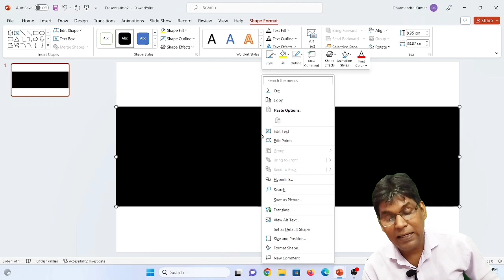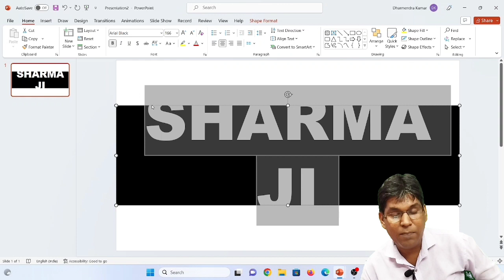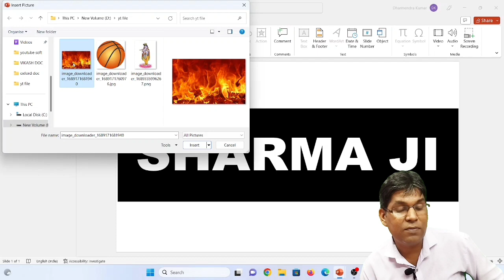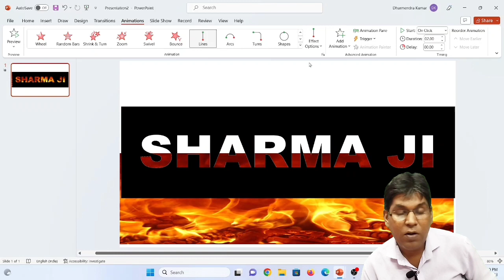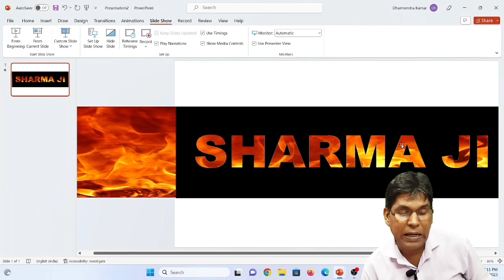Ms PowerPoint में नाम के पीछे आग जलने बाला Effect कैसे डाला जाता है?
Ms PowerPoint में नाम के पीछे आग जलने बाला Presentation कैसे बनाए?
PowerPoint presentation with fire animation
Creating a burning effect in PowerPoint
Name with fire effect in PowerPoint
Animated fire in PowerPoint presentation
Designing a fiery presentation in PowerPoint
Burning name effect in MS PowerPoint
How to add fire animation in PowerPoint
Creative PowerPoint presentation with fire effect
Flames behind name in PowerPoint
Fire transition effects in PowerPoint
Oxford Computer Jamui
Dharmendra Sir